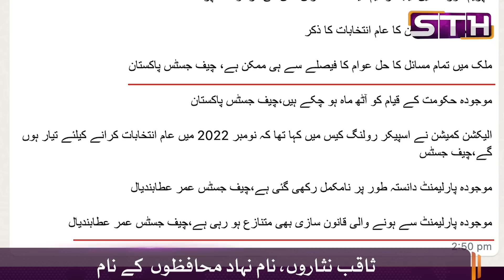For self praising guardians and hypocrites | STH